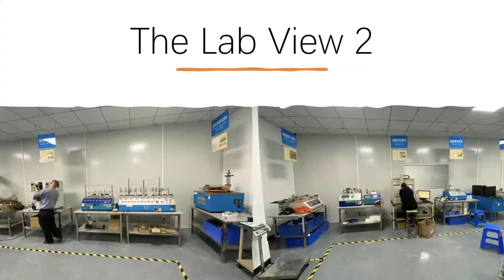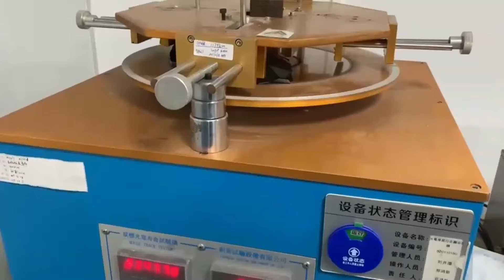Specializes in the Entertainment Human Interface Device | DEXIN CORP. | Taiwantrade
Specializes in the Entertainment Human Interface Device | DEXIN CORP.

DEXIN, Device Expert Incorporation is an IT manufacturer, specializing in innovative cordless
solutions and high-level devices.

Company(Overview)
(Since the of first day) we have unheld the comercial spirit that is based on specialty and simplicity. Thanks to our the
dedication of our RD team, we have a full range of RD talent in-house that are capable of all necessary aspects
including industrial design, mechanical engineering, firmware &mask creation, AP software & driver programming, wideband radio frequency design, and hardware engineering. We believe that DEXIN is not only a product manufacturer but also a fashion trend seller for consumers that offer quality assurance to our clients. DEXIN is listed on the Taiwan OTC market and is continuously pushing for the highest standards to serve our clients to enable them to reach market success.

Focus
DEXIN specializes in the entertainment Human Interface Device (eHID) market. This is a rapidly changing market whose needs cover analog and digital design. The needs for the market are extremely demanding and we focus our efforts and resources in this eHID area.

Pure
“Pure ODM& OEM business model”
We will always treat our clients as a partner and never compete with them. We focus on ODM/OEM customers and ensure they receive the necessary resources in design, development, engineering, and manufacturing, to ensure a successful design process. We are where we are today based on this model and we will proudly continue to move forward employing this model.

Vision
DEXIN proudly provides top-notch R&D and manufacturing services to all of our customers and hope to establish a long-term mutually beneficial partnership. We want to establish our global presence as the world’s most advanced research and development and manufacturer of entertainment & Human Interface Device (eHID) goods. To ensure that we are competitive in this industry we are:
1. Technological leader
2. Manufacturing leader
3. A good partner to our customers by providing the best service and maintaining a long-term meaningful connection.

Mission
Be a global entertainment & Human Interface Device (eHID) provider that focuses on technological advancements and become a trusted manufacturing partner